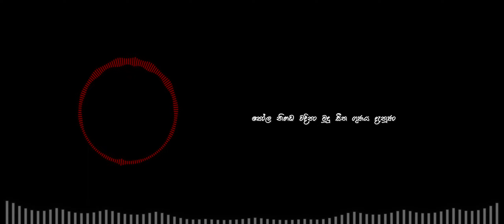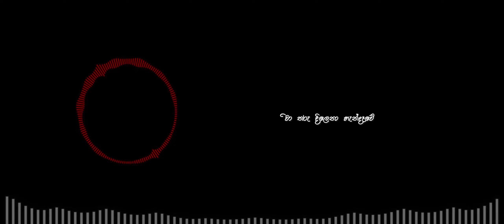Mandira Sandaluthala Lyrics Slowed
Mandira Sandaluthala [Infaaz]
Vocals -  Infaas Nooruddin
Lyrics -   Dileepa Abeyasekara